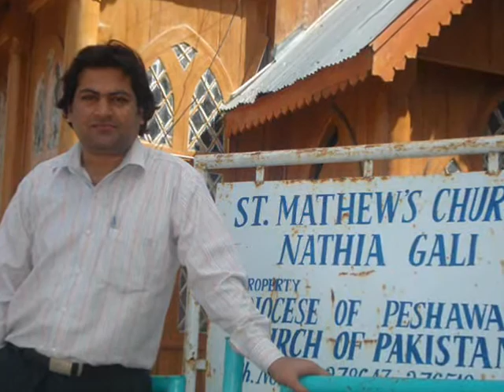abacus college ( tahir & friends).wmv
Friends in abacus college and some old ones